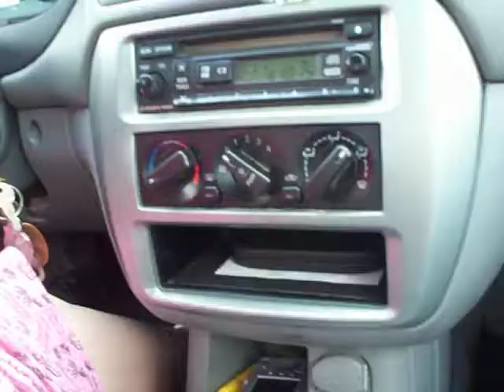Me and the sister, dancing.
I'm not sure as to what song that we're dancing too, but it was really freaking catchy. You might not hear it very well.. some reason its all staticy.. ;] Must've had the bass too loud xD